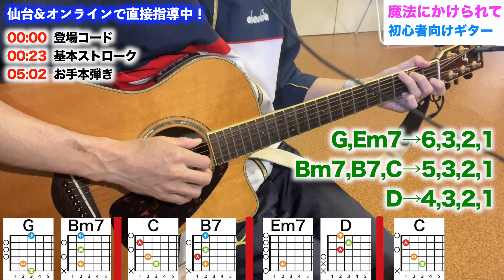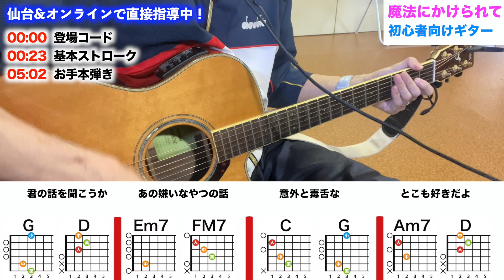【初心者向け】魔法にかけられて/Saucy Dog-ギター講座